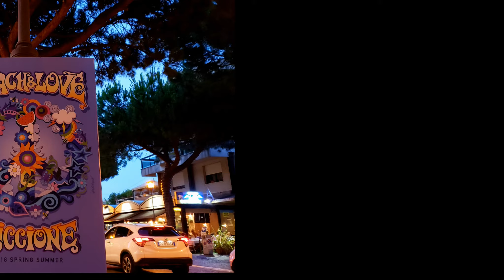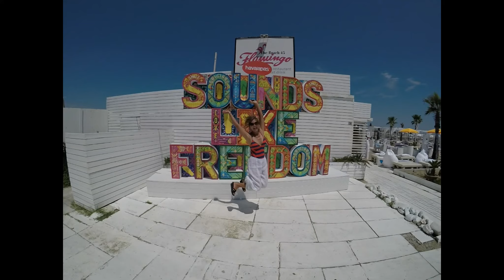ITALY 2018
David & Amy exploring Italy
Sirmione, Riccione, San Marino